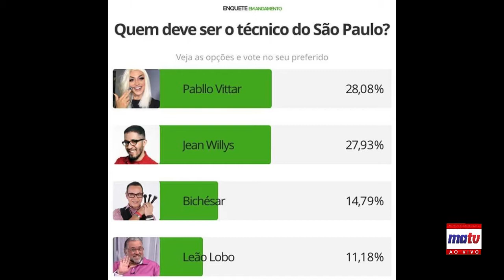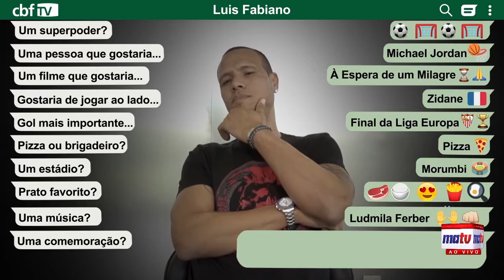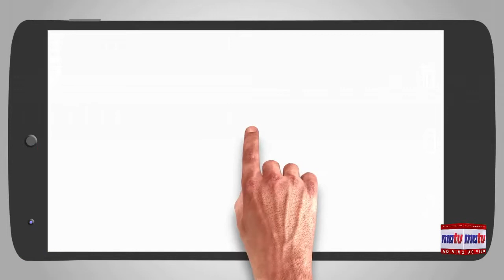Os Fominhas de Monte - T2 - Prog. 015 - 09/03/2018